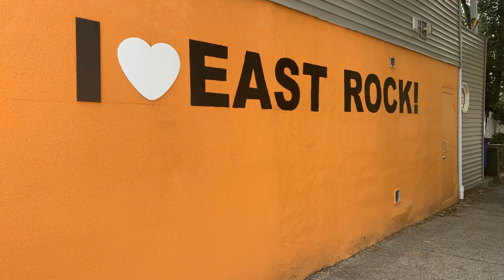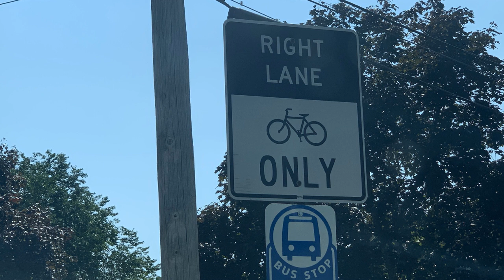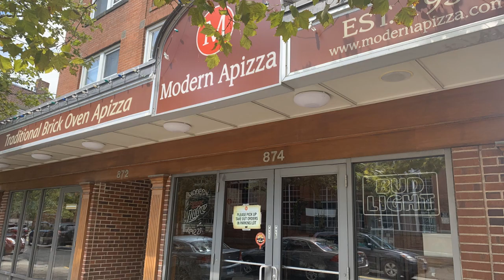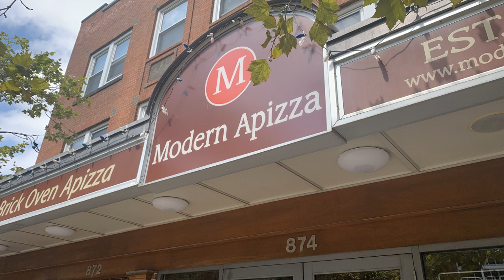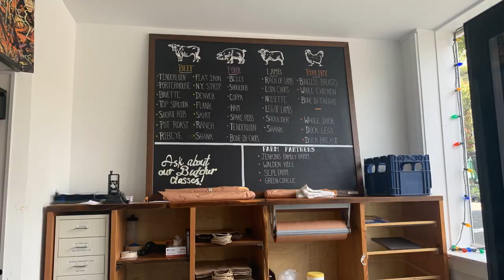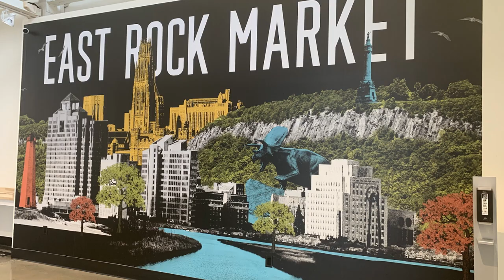The East Rock Section of New Haven is the Place to be. Find Out Why People Love Living There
East Rock is an eclectic and historic neighborhood in New Haven that has all the great shops and restaurants you could hope for. With walkability and bike lanes, it has quickly become the place to be.  Watch my video to find out why people love living in East Rock.

I'm Stacy Olson a realtor with The Valentini Team at William Ravies Real Estate and I'm licensed in the state of Connecticut.  I mostly specialize in the coastal communities of greater New Haven, but really have been a native Connecticut girl my whole life.  I can provide you with everything you need to know about moving to Western New Haven County (Milford, Orange, Woodbridge, Derby, Ansonia, West Haven) and Northern Fairfield County (Danbury, Bethel, New Fairfield, Brookfield, Newtown, Trumbull, Monroe, Shelton, Stratford).  I share real estate tips on this beautiful area along with anything from neighborhoods to small businesses to the beaches and local things to do. I love my home state and all it has to offer and want to share it with anyone who is thinking about moving here.